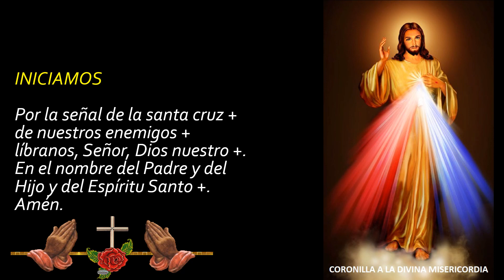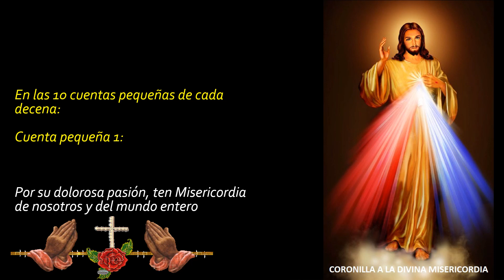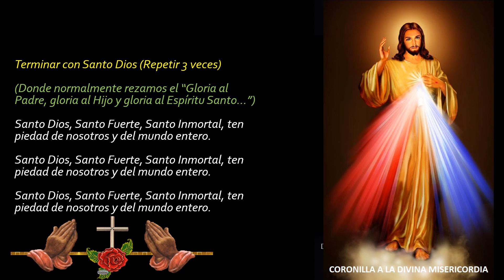Corona de la Divina Misericordia Jesús, confío en ti viernes 04 de noviembre de 2022